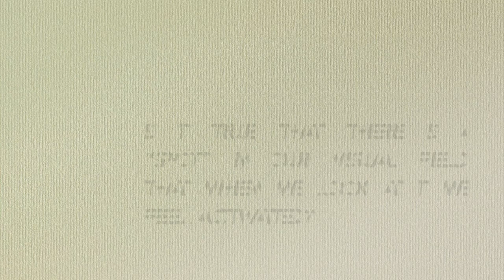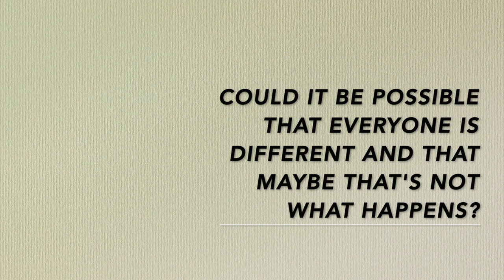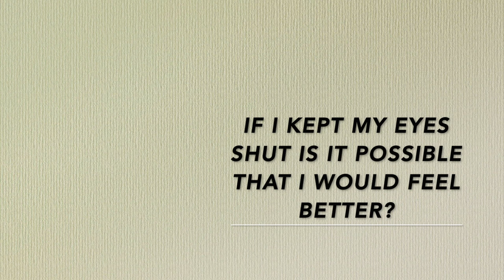Q&A - Answering Your Questions About Brainspotting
Whew, this is a long one. Several of you have reached out asking wonderful questions about brainspotting. This video begins to answer questions about the process of brainspotting, how it is different than talk therapy, speaks about the curiosities regarding blind or vision-challenged individuals, and more. Tune in for a Q&A session on all things brainspotting and what to expect in a brainspotting session.

Wellness Check is solely intended for informational and entertainment purposes and not a substitute for diagnosis or treatment regarding medical or mental health conditions. Although Katie Porter is a licensed psychotherapist, the views expressed on this site or any related content should not be taken in place of medical or psychiatric advice. Always consult your physician before making any decisions related to your physical or mental health.

Workbook for The Body Keeps the Score

The F*ck It Diet Book and Just Eat It Book (pair)

David Grand's Brainspotting: The Revolutionary New Therapy for Rapid and Effective Change

Even Baddies get Saddies Sweatshirt

Mental Health Matters Sweatshirt

Self Care Journal- 90 Days of Mindful Wellness Planning

In therapy I use a combination of empirically validated and researched techniques for the treatment of trauma, PTSD, anxiety, depression, OCD, and treatment of eating disorders. The ideas from my videos are frequently adapted from multiple sources and are used in my own practice with my clients. Many of these techniques come from the founder of Brainspotting, David Grand, and from the work of EMDR creator and founder, Francine Shapiro. I am also Acceptance and Commitment Therapy (ACT) certified, and have an additional certification in Fitness and Nutrition Coaching from National Exercise Sports Training Association.